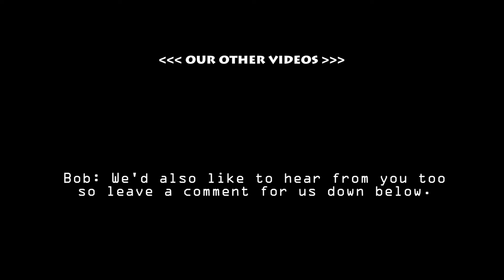Let's play Noita Part 2 [Charming Satan] Gameplay Video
Meet Mr Magic Balls as he goes spelunking for gold, potions and wands. Watch as he destroys the environment around him, sets himself on fire multiple times and dies more times than a 'Best of Sean Bean' show!

Noita is a magical action roguelite set in a world where every pixel is physically simulated. Fight, explore, melt, burn, freeze and evaporate your way through the procedurally generated world using spells you've created yourself.

This is the early access version of Noita which released on Steam on 24/09/19.